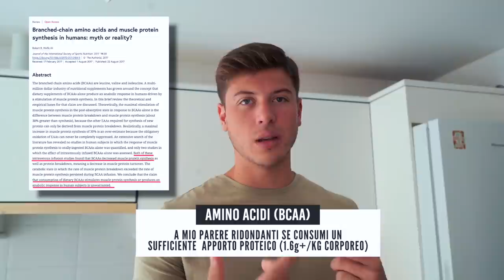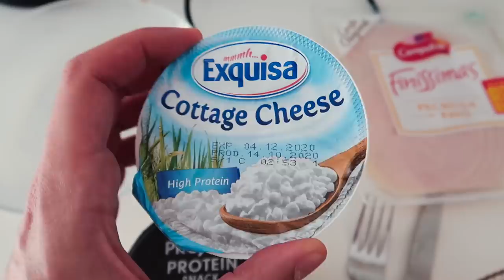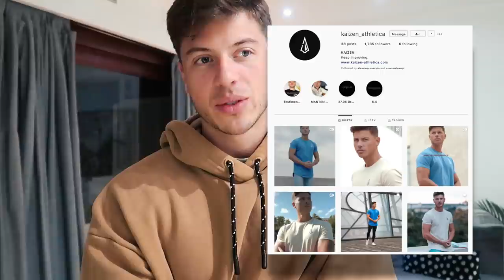Allenamento Full Body HARDCORE | Il Mio Nuovo Esperimento di Dieta (Piu’ Definito e Piu’ Pieno)